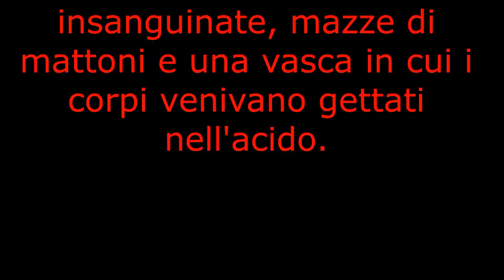Confronto Vincenzo Sinagra contro Rotolo al maxiprocesso a cosa nostra part 1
Alla fine del 1982 Marchese era morto, ucciso per ordine di Salvatore Riina che decise che Marchese non serviva più. Tuttavia, Sinagra alla fine testimoniò al Maxi Processo del 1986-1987, insieme ad altri informatori come Tommaso Buscetta , e aiutò a condannare molti mafiosi